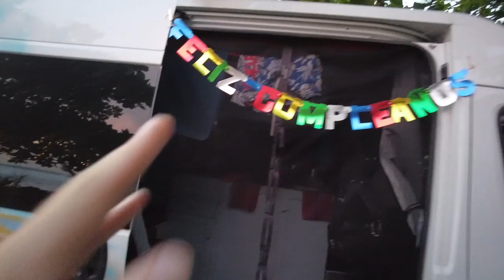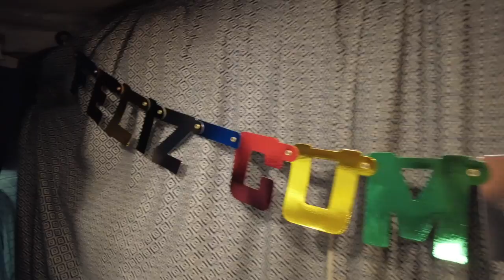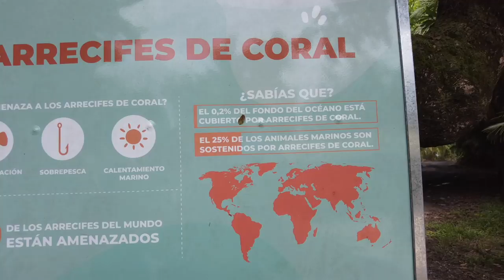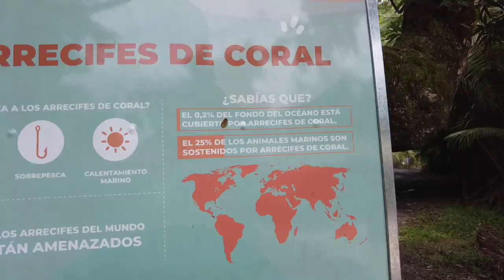Vanlifers Find Lost Drone Footage Below Nauyaca Waterfall [HELP US FIND THE OWNER]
We found a drone on my birthday!! Celebrating a special event at Nauyaca waterfall and uncovering long lost drone footage is highly recommended.

We also checked out the beautiful Marino Ballena National Park. This national park has an amazing whale tail shaped beach, only visible at low tide. We were able to wander the tide pools and appreciate the tail from above with Danny's drone skills.